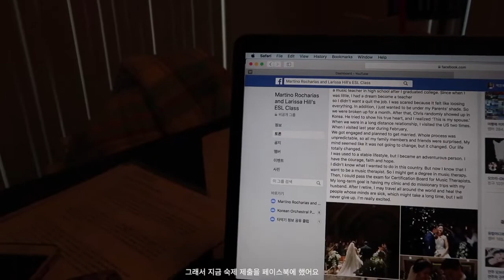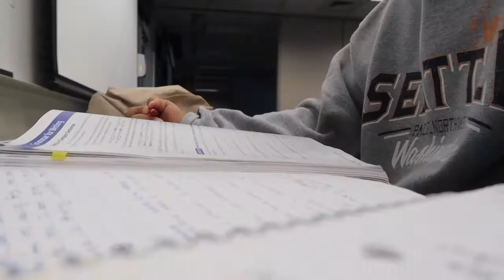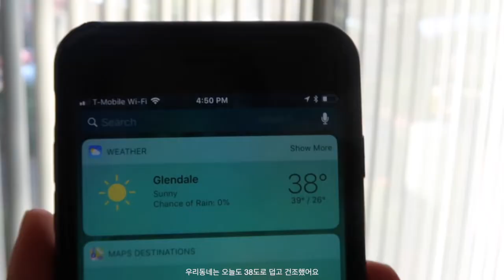[미국일상Vlog10] 미쿡새댁 그레이쓰! 요즘 뭐해쓰?! (특별한 일 없는 일주일+스타벅스+컬리지+집)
안녕하세요!
grace_per입니다ㅎㅎ벌써 열 번째 브이로그를 업로드 하네요!
정말 특별한 일 없던 한 주 였지만 그래도 소소한 일상 공유하려고 해요!